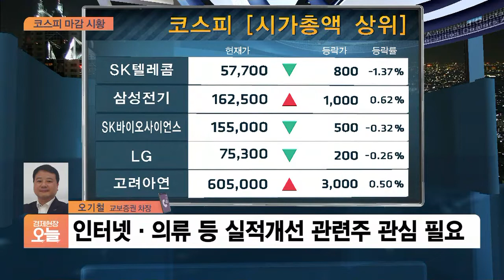[마감시황] 테슬라 상승 영향…삼성SDI·LG엔솔 등 2차전지주 강세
Q. 간밤 해외이슈와 함께 주요 이슈 짚어주시죠.